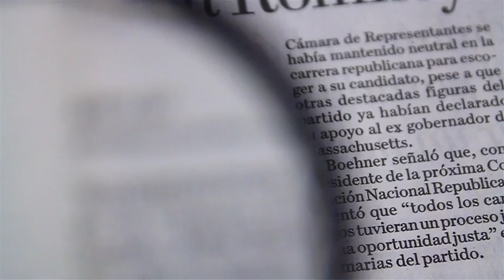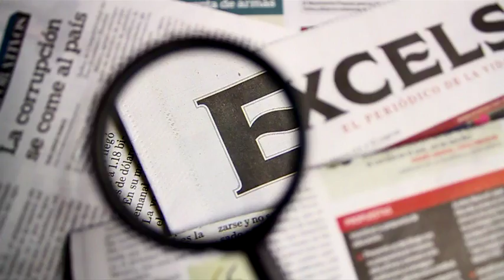Presentan cinturón 'Adolfo López Mateos' para la pelea Canelo vs Golovkin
El CMB presentó la nueva edición del cinturón 'Adolfo López Mateos', el cual será entregado al ganador de la pelea del 16 de septiembre entre Canelo y Golovkin.

5 septiembre de 2017